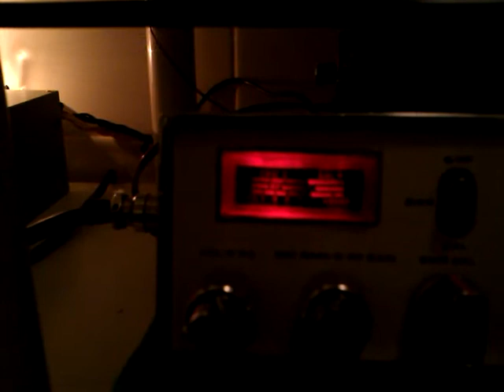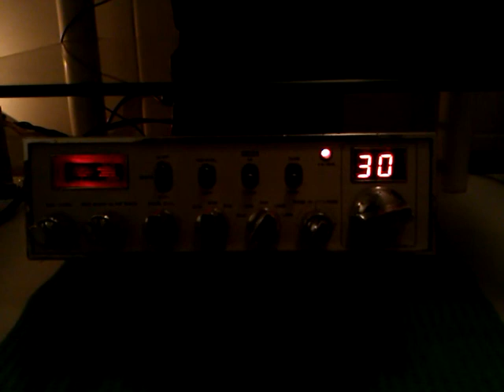Propagacja 29.03.2014 Krzysiek Norwegia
Łączność 30OS061 baza + Krzysiek północna Norwegia